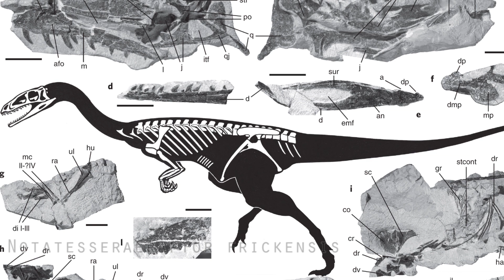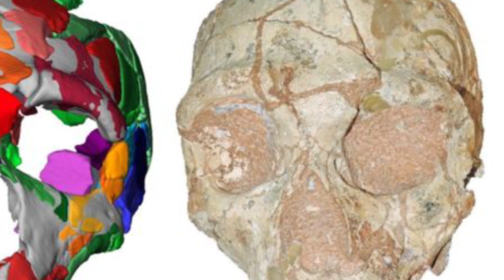Earliest Modern Human Found & 2 New Dinosaur Species - 7 Days of Science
Yeah, alright, it's the earliest modern human in Africa but hey, I'm not going to fit that in the title! It's as long enough as it is! Oi! Stop complaining!